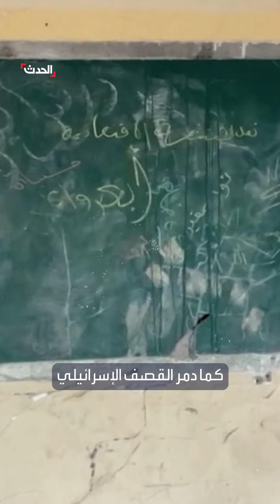مصير مجهول لطلاب غزة بسبب الحرب المتواصلة على القطاع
39 ألف طالب ثانوية عامة.. مصير مجهول لطلاب غزة بسبب الحرب الإسرائيلية المتواصلة على القطاع